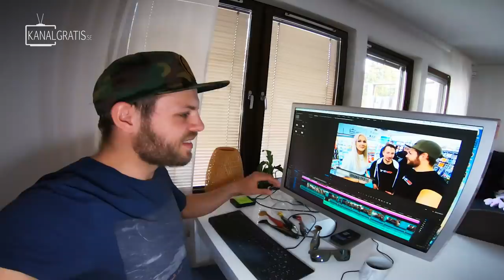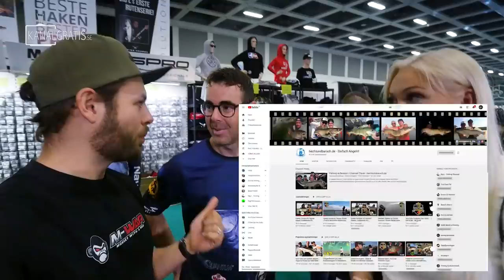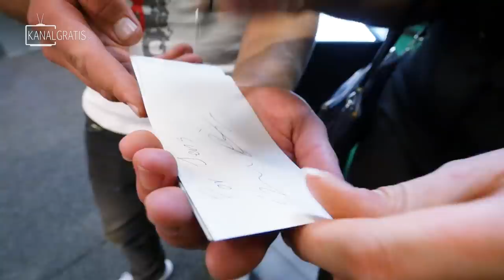Kanalgratis goes GERMANY 🇩🇪😱 (AngelWelt Berlin Vlog)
We're going to GERMANY!!! Well, not right now, but we did in November and since we haven't met actual people for months, we thought it'd be fun to re-experience this awesome weekend together with some of our friends like @hechtundbarschde, @FirstCastTV and more.